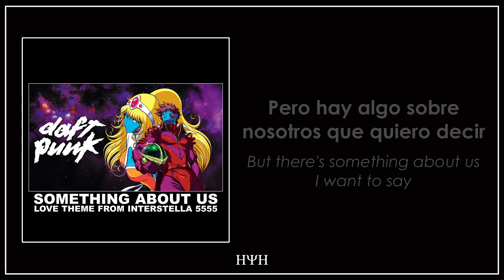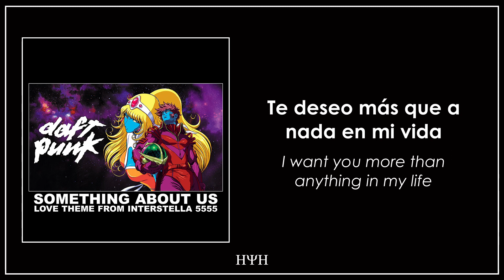Daft Punk - Something About Us (Lyrics + Sub Español)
⇢ All The Copyright Goes To Daft Punk ⇠